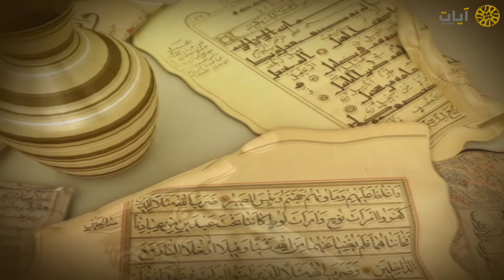نوادر التلاوات - تلاوة نادرة - سعود الشريم